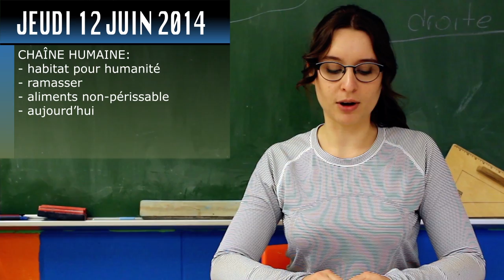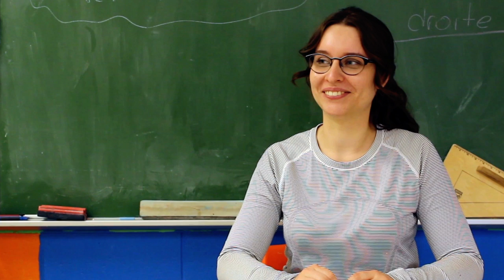Annonces ESA jeudi 12 juin 2104 youtube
Formation:
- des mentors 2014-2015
- mardi 17 juin 2014
- salle Richard-Hatfield
- 9h00

Chaîne Humaine:
- habitat pour humanité
- ramasser
- aliments non-périssable
- aujourd'hui